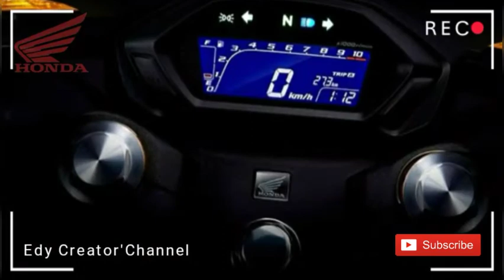Gallery Honda New CB190R.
Mesin :

Tipe Mesin : Air-cooled 4-stroke silinder tunggal OHC

Kapasitas Mesin : 184cc

Diameter x Langkaj : 61 × 63 mm

Daya Maksimum : 11,7kW / 8,000 rpm

Torsi Maksimum : 15.0Nm / 7,000rpm

Karburator : PGM-FI electronic fuel injection

Transmisi : 5-speed

Starter : Electric

Dimensi :

Dimensi : 1982 × 744 × 1041 mm

Kapasitas Tangki : 12 liter

Jarak Terendah Ke Tanah : 138 mm

Berat : 140 kg

Tinggi Tempat Duduk : 771 mm

Jarak Poros Roda : 1356 mm

Rangka :

Frame Aluminium : Diamond frame

Suspension Depan: USD Front Forks

Suspension Belakang : Mono shock, Arm type (central damping)

Pengereman :

Rem Depan : Hydraulic disc brakes

Rem Belakang: Hydraulic disc brakes

Ukuran Roda Depan : 110 / 70R17 TL

Ukuran Roda Belakang : 140 / 70R17 TL